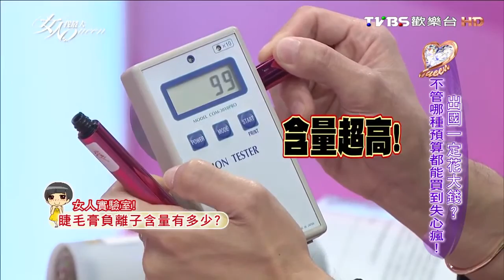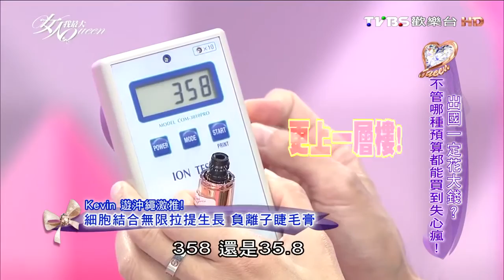日本超夯無敵電眼勾人就靠這支睫毛膏!! 女人我最大 20151110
更多時尚資訊請看：
秋冬必買單品 少了它絕對會後悔！
渡假這樣穿，人人都能變女神！